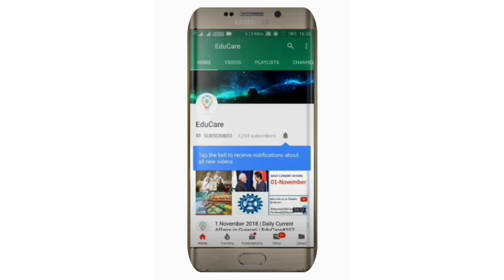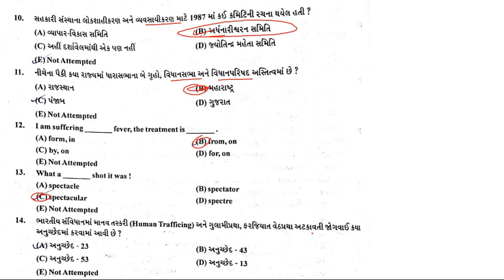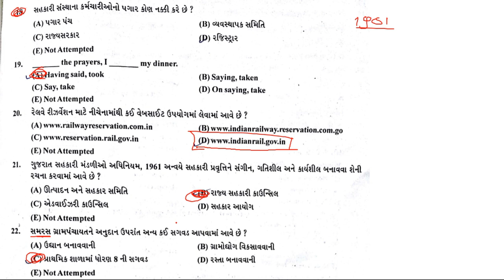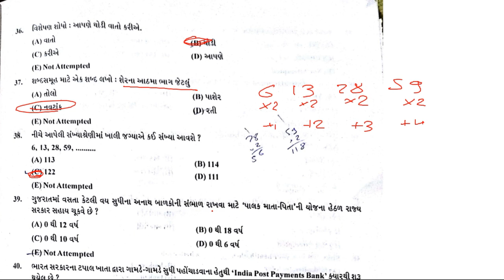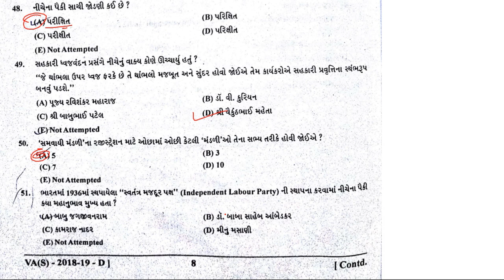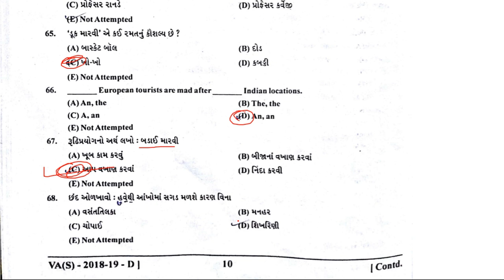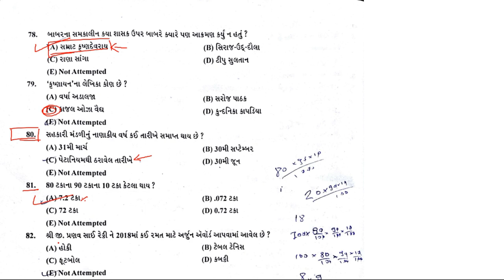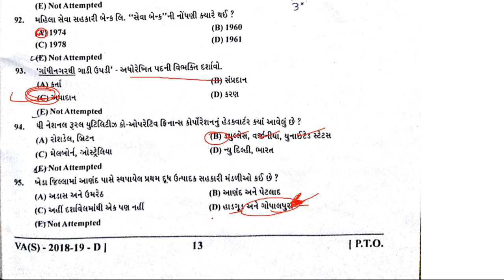Vistaran Adhikari (Sahkar) Full Paper Solution | 09-12-2018 GPSSB | EduCare#147